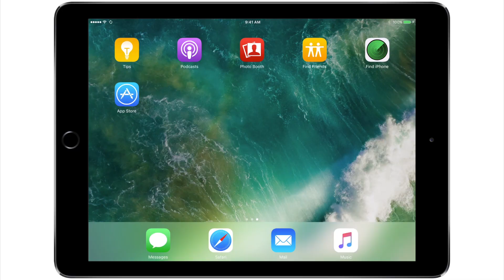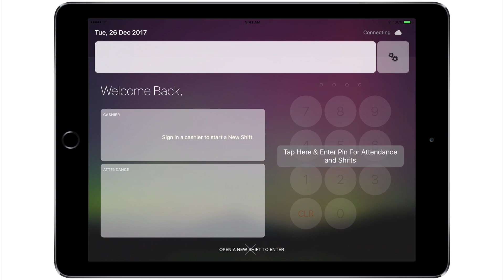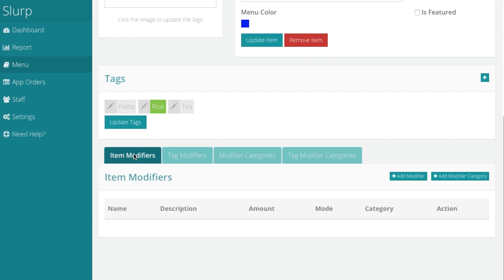Slurp! POS: Pendaftaran & Asas Slurp Cloud (Bahasa)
Dalam video ini, kami akan tunjukkan cara-cara untuk mendaftar dengan Slurp! dan sedikit asas-asas Slurp Cloud.

Dapatkan demo PERCUMA anda hari ini dengan mendaftar dengan kami!